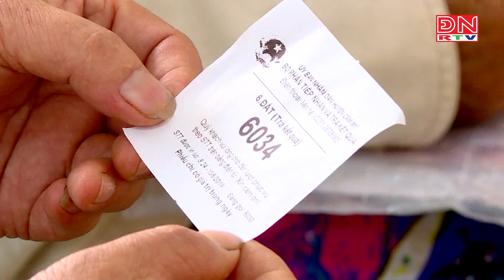Gia hạn thời gian bố trí cán bộ, công chức sau sắp xếp huyện, xã đến ngày 31/12/2025